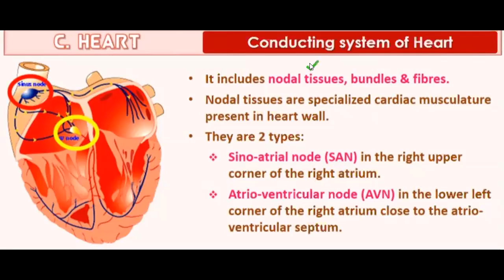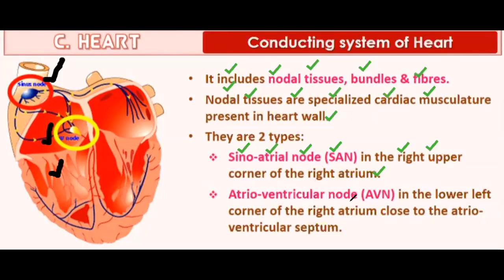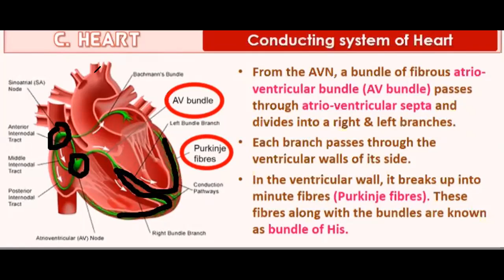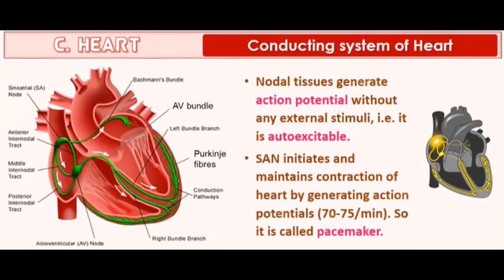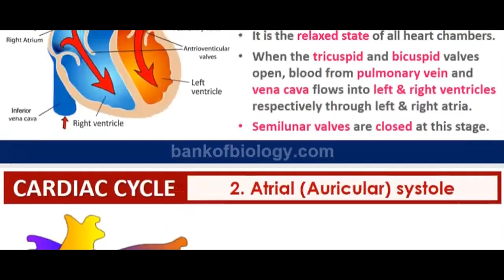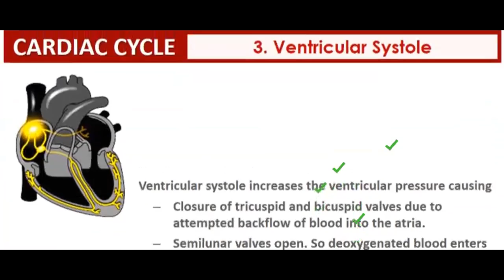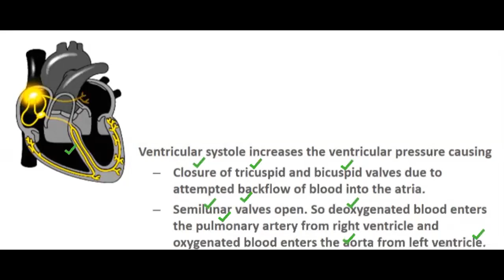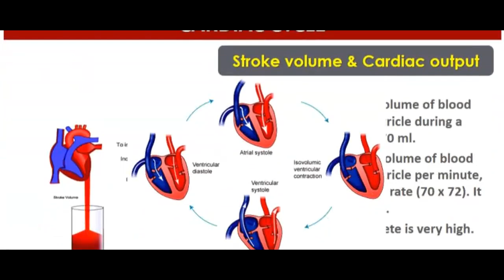Class 11- Lecture 34